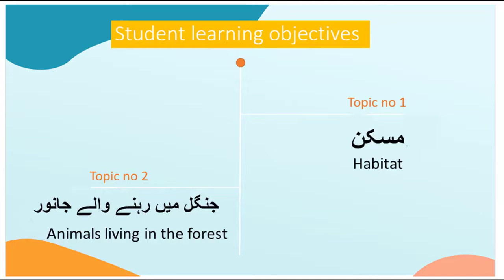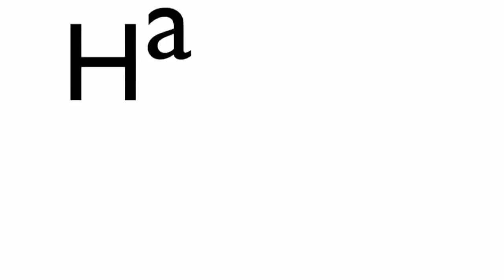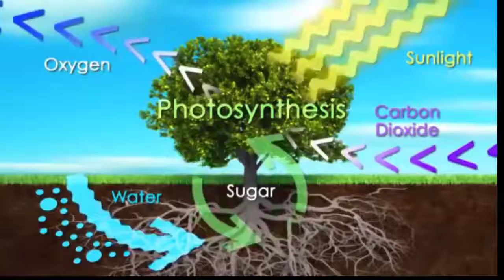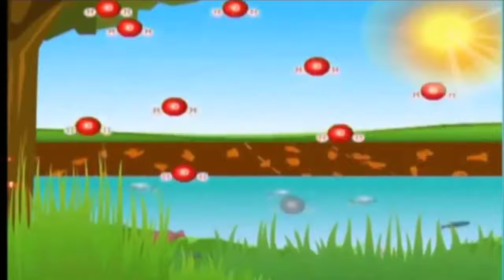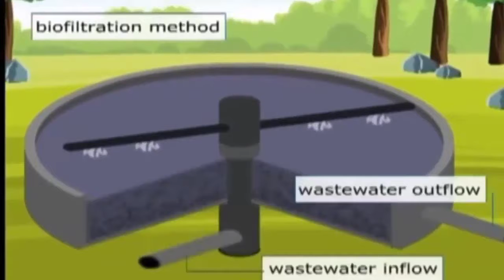Life on the Earth Ch1 Lecture 1 Part 1